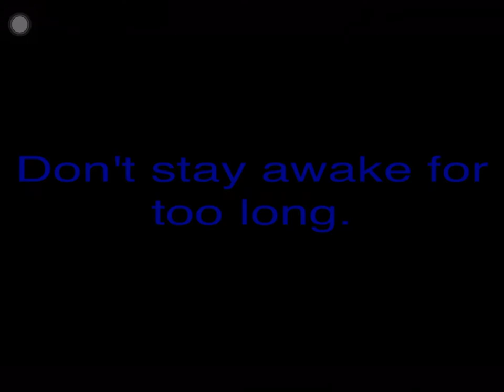Outro Gacha Club (Read Descripion!)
I'm sorry about the thing in the corner I have a broken IPad and I ran out of video I can export on Cute cut for the day.😅 (That button is my space bar to leave apps and stuff I broke my real space bar ;w;)